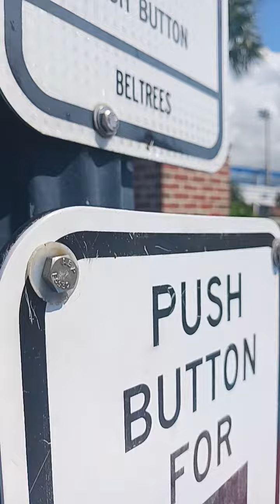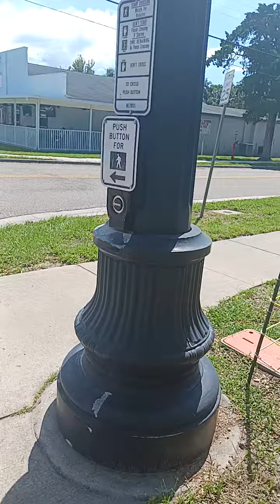My crosswalk button experience in Douglas Avenue and Beltree street